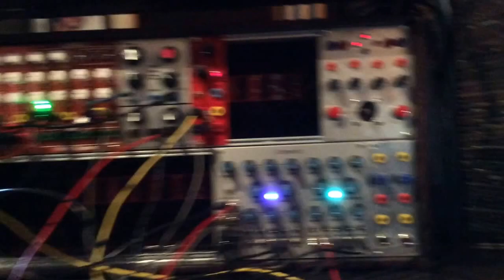making of plasma storm